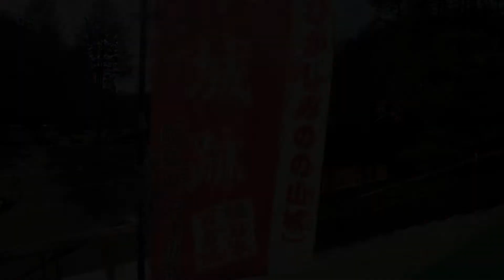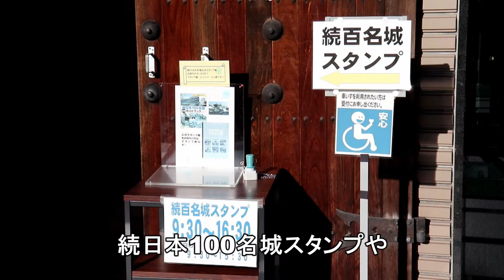岐阜県中津川市 「苗木遠山史料館」紹介動画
「苗木遠山史料館」は、国指定史跡「苗木城跡」のふもとにあり、中世・戦国時代から明治時代初期に至るまで、この地を治めた苗木遠山家の古文書や武具、美術工芸品などの貴重な資料を展示しています。ぜひお越しください！